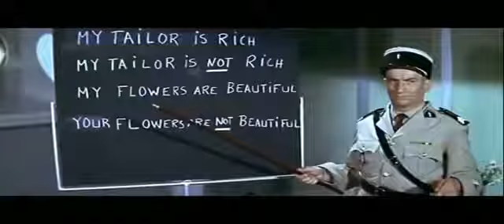Concentré de jeu : De Funès